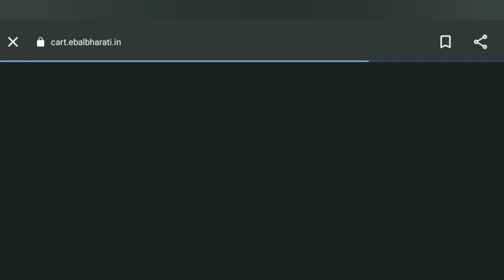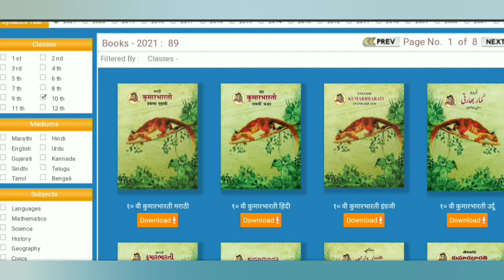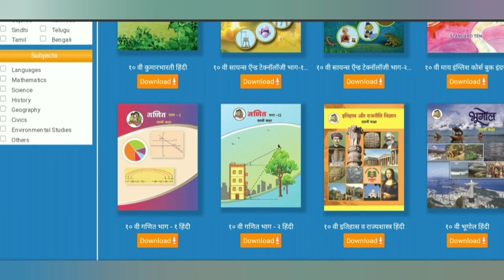Free Book's Download In Mobile 1st to 12th std All Book's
e books library

Textbooks produced by Balbharati are published on ebalbharati.in in pdf format. The pdf Books can be downloaded free of cost.

Balbharati has scanned, rare old editions of Textbooks and has made available on ebalbharati.in
Balbharati has formulated this Policy to achieve the following objectives:

To aid and promote advancement of education in general and of primary and secondary education in general;

To produce school textbooks, hand-books for teachers, work-books for pupils and other educational literature useful for furtherance of teaching or learning in educational institutions;

To encourage and procure expert authors having knowledge and experience of modern methods of education to write in different language textbooks on various subjects suited to the requirements of the curricula and syllabi prescribed by Government or other appropriate authority in that behalf for various courses of education and to apply for and obtain the approval or sanction of Government or other appropriate authority thereto;

To print, publish, stock, distribute and sell or enter into any arrangement for printing, publishing, stocking, distribution and sale of textbooks approved, sanctioned or assigned by Government or other appropriate authority and any other publications which Balbharati may decide to publish, with a view to making the same available at a fair and reasonable price;

To undertake and promote with suitable grant-in aids, research for the improvement of curricula for primary, secondary and higher secondary stages of education;

To undertake and promote with suitable grants-in-aid, research for the preparation and production of school textbooks and books intended for supplementary reading at all stages of school-education indicated

To regulate and fix prices of the publications of the society consistent with its objects;

To develop curricula on the basis of research and recommend them to Government and other appropriate authorities for adoption;

To advise and assist Government and other appropriate authorities in all matters concerning the experimental development and revision of curricula, textbooks and supplementary reading materials, when called upon to do so;

To make available quality material at a low price;

To undertake educational research for improving the curriculum and instructional materials.